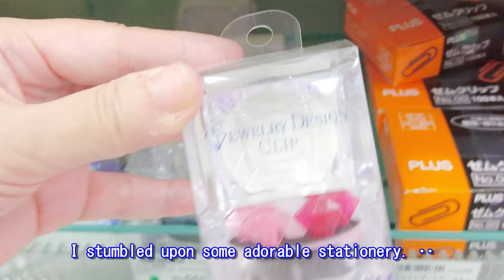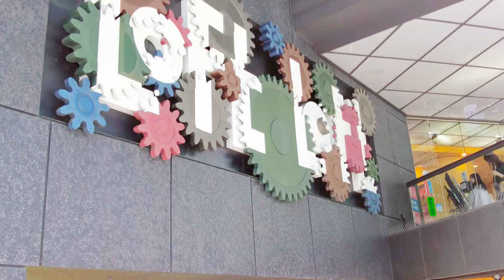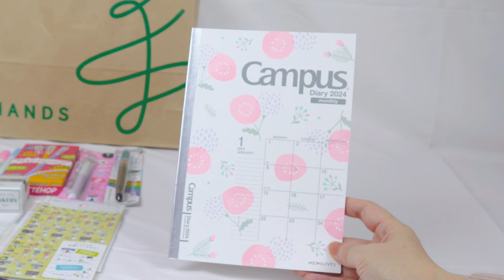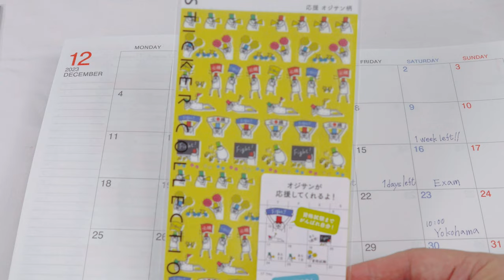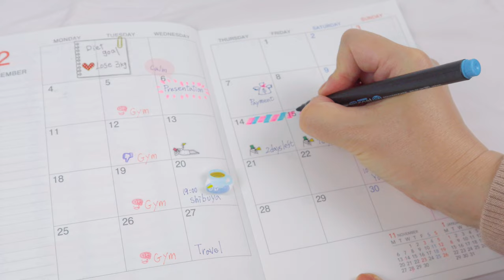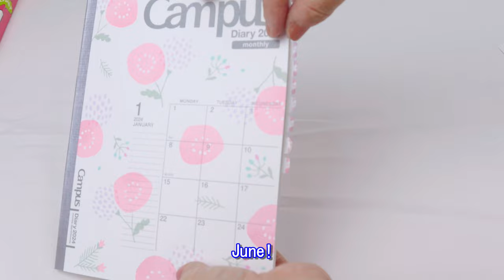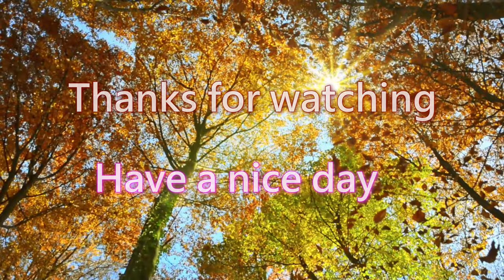Stationery haul💗 Shopping cool and cute stationery in Shibuya💱with Prices | Big stationery|Unboxing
Hello there!
Today, I'm introducing Japanese stationery.
 Not only are they cute, but Japanese stationery items also boast precise and accurate functions.
They are durable, so if you're looking for long-lasting items, I highly recommend Japanese stationery brands.
There are various manufacturers like KOKUYO, Nakabayashi, and PILOT.
They also make for perfect souvenirs.
I've included the prices, so please use this as a reference. While I couldn't cover everything in this introduction, there's still so much more to explore.
If I get enough comments and likes, I'll bring you a part two sooner than later.

★ΞΞΞΞΞΞΞΞΞΞΞΞΞΞΞΞΞΞΞΞΞΞΞΞΞΞΞΞΞΞΞΞΞΞΞΞΞΞΞΞΞΞΞΞΞΞΞΞΞΞΞΞΞΞΞΞΞΞΞΞΞΞΞΞΞΞ★
🛒💓I'm looking forward to hearing your thoughts, questions, and comments! Feel free to drop them below!💓🛒

Wishing you a day full of smiles, a life full of joy, and viewing full of fun!✨
★ΞΞΞΞΞΞΞΞΞΞΞΞΞΞΞΞΞΞΞΞΞΞΞΞΞΞΞΞΞΞΞΞΞΞΞΞΞΞΞΞΞΞΞΞΞΞΞΞΞΞΞΞΞΞΞΞΞΞΞΞΞΞΞΞΞΞ★

■Timestamps■
00:25 Shopping in Shibuya
03:35 Unboxing Stationery
09:11 Pencil Case
10:55 Diary Making
17:25 Special BOX